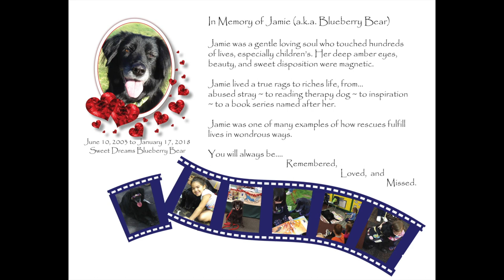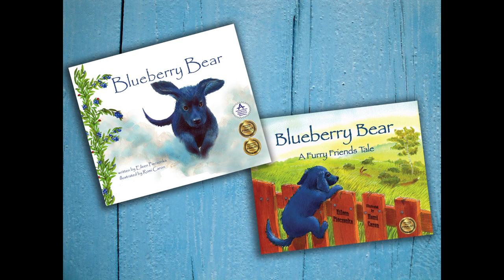Open Strum - Blueberry Bear Tales (feat. Izabelle & Mickey Raphael)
Here is the video for "Open Strum - Blueberry Bear Tales (feat. Izabelle & Mickey Raphael)".

The lyrics were written by Michel Goguen and Eileen Pieczonka.

Produced by Sébastien Michaud, the song features Izabelle (vocal), Mickey Raphael (harmonica), Danny Bourgeois (drums), Mike Bourgeois (electric guitar), Rémi Arsenault (bass), Chris Mersereau (percussion), Jean-Pascal Comeau (mix & master) and Michel Goguen (vocal & acoustic guitar). "Blueberry Bear Tales" was composed by Michel Goguen.

Lyrics:

Be wild and be free
Turn your dream, into reality
Somehow, someway you will break free
To run and play, from tree to tree

Let it shine, it’s your time, to show your light
Just like the stars in the night

Stay strong and be free

Such joy, to see you play
In blueberry fields, on a sunny day
Well my friend, follow your heart
And stay strong in light or dark